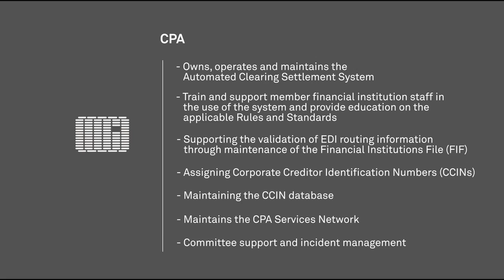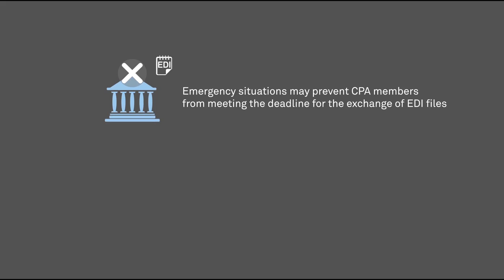Module 4 – Chapter 11: CPA Support